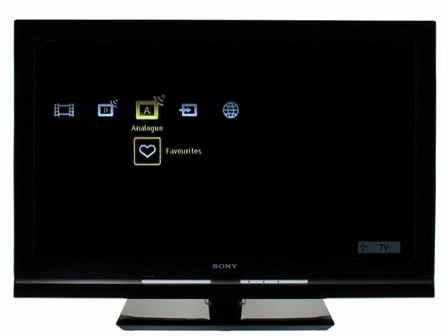KDL46W5500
TV LCD 46" SONY BRAVIA 46W5500 - TV LCD BRAVIA Full HD 1080 46" (117 cm) avec technologie Motionflow 100Hz